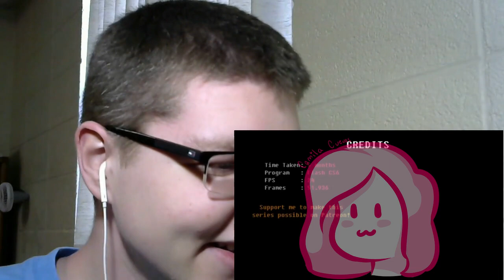Glitchtale Season 2 Episode 6 "Game Over" Part 2 REACTION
The next episode of Glitchtale is finally here!
Yes, I made the episode footage small, which makes the text sometimes hard to read, and there's a watermark on it. THIS IS NOT SUPPOSED TO BE THE OPTIMUM WAY TO WATCH GAME OVER PART 2. IF YOU HAVE NOT WATCHED THE ORIGINAL ALREADY, PLEASE DO SO BEFORE WATCHING THIS.
Also, you probably will want to watch the rest of Glitchtale too (duh), so here you go: